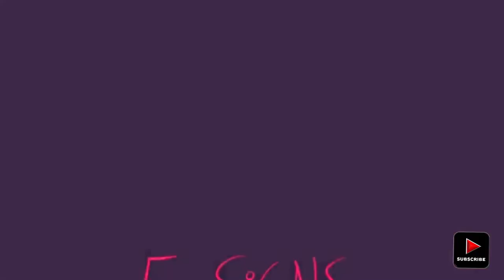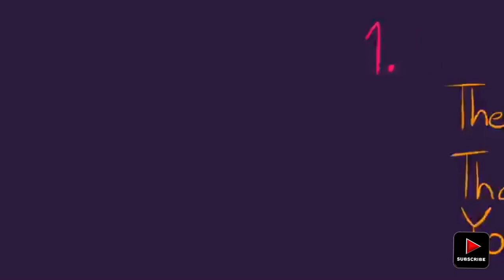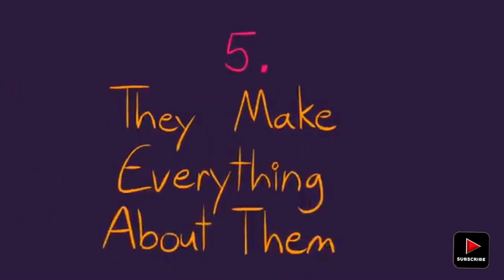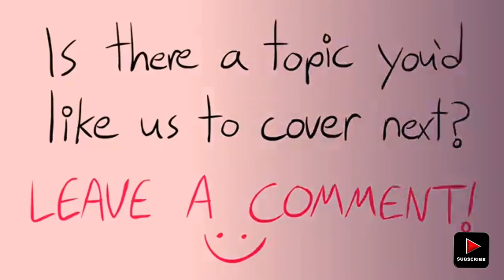5 Sign Someone Is A Fake Friends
Have you ever been backstabbed, lied to, or betrayed by someone you thought you could trust? Unfortunately, we can’t stop people from taking such actions against us, but we can decide who we can still keep in our lives. Here are 5 signs someone could be a fake friend. The more you see of these signs, the more likely they are a fake friend. So be careful out there...

Recommended Video(s):

10 Signs of Fake Nice People

 • 10 Signs of Fake ...

10 Signs Someone has an Intimidating Personality

 • 10 Signs You Have...

Credits:
Script Writer: Catherine Huang
Script Editor: Steven Wu
VO: De Voice
Animator: Ben Carswell
YouTube Manager: Cindy Cheong

Featured Channel(s):

Domics - Rejection

 • Rejection

What's the most painful thing you've been told?

 • What's the most p...